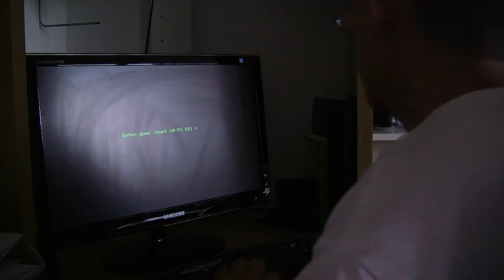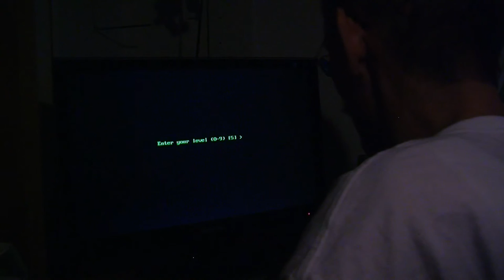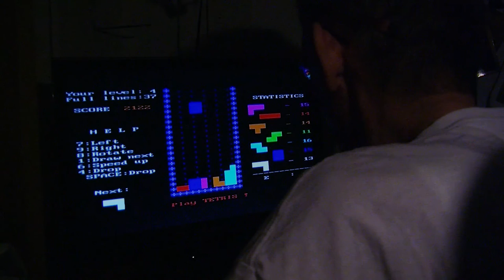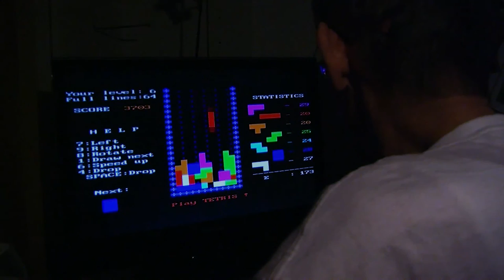Tetris (2010) - Full Movie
Tetris is not a film. It's a movie of a man playing the classic game of Tetris. Unlike most of the based-on-video-game films Tetris is sheer documented reality of one man and a whole lot of blocks.

Writer: Davor Radic / Director: Davor Radic / Mirko Radic: Player / Opening theme: Klot eller Kula / Closing theme: Joe Kahuna / Running time: 73